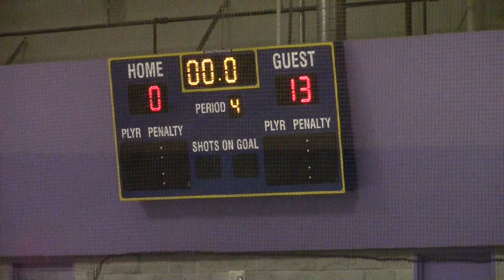650 Seawolves -vs- Foothill - Bay Area Super Series - Game 2 - 5-29-16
This video is about 650 Seawolves -vs- Foothill - BASS - Game 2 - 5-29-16